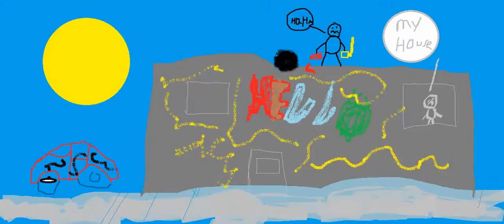my art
i found a random program and used it to make my picture

ARE GRAFITI VANDAL
if you like subscripe